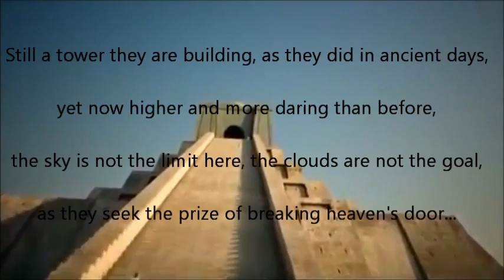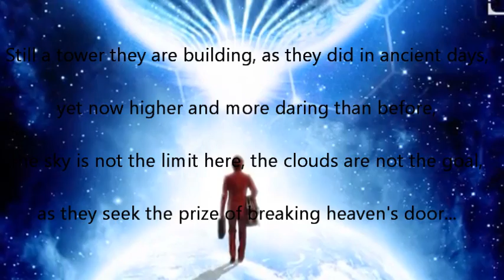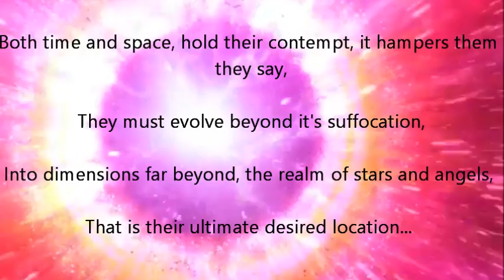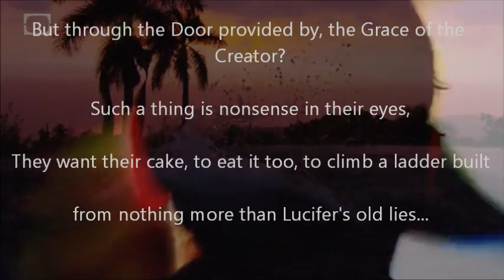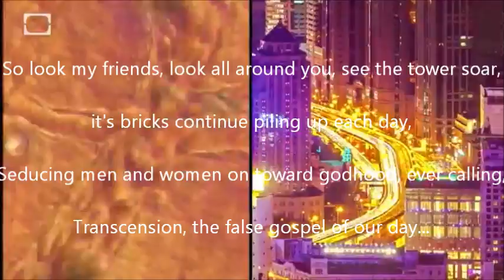"Still A Tower They Are Building...." [Flat Earth Poetry]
Just a little poem I wrote, thinking about this false Techno-Gnostic gospel of "Transcension"...